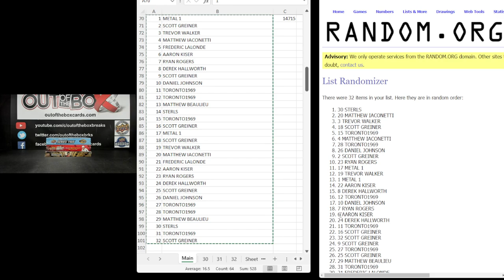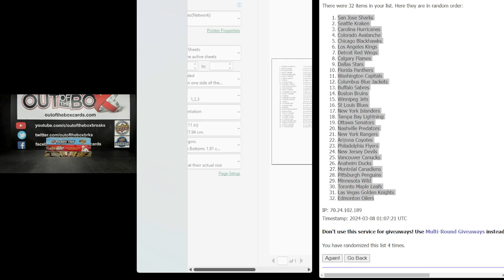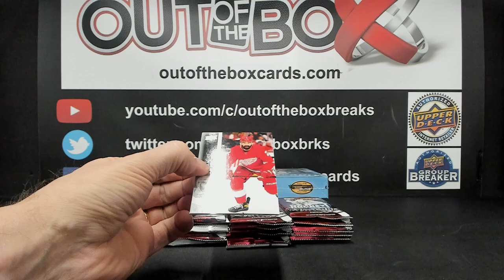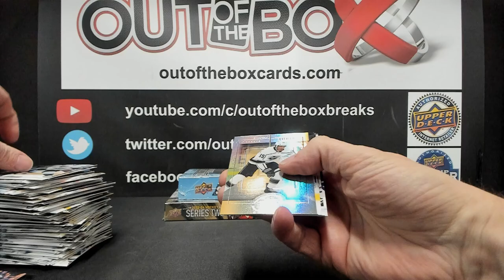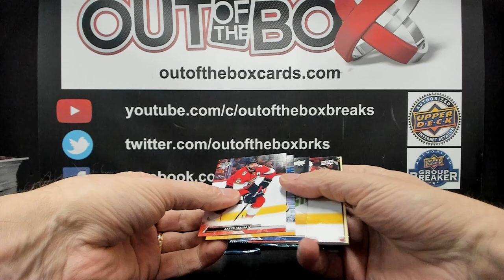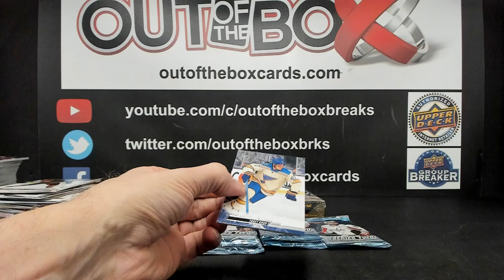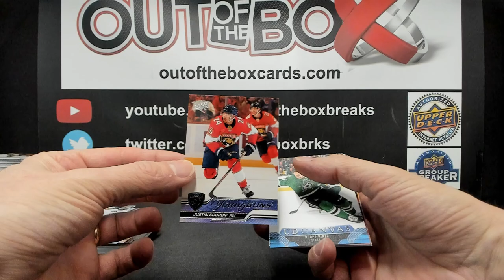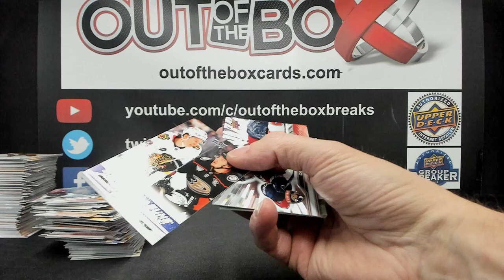Out Of The Box Group Break #14715 23-24 SERIES 2- 22-23 S2+EXT DOUBLE UP